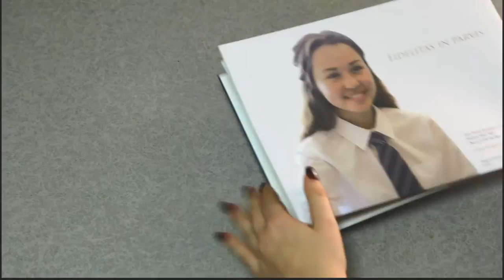Lynn Grove High School Prospectus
2014/15 Prospectus for Lynn Grove High School in Gorleston. Concept, design, photography and artwork by GGS.